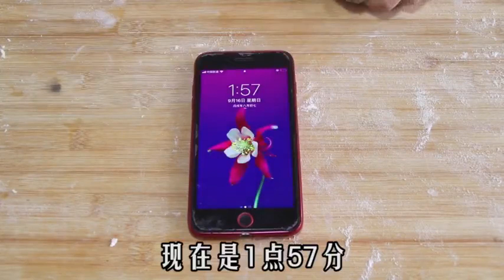蒸馒头不用提前发面了，只需要10分钟，不塌陷不回缩，2分钟学会【昕悦美食厨房】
大家好，我是【昕悦美食厨房】
吃货妹子一枚，定期分享各种家常菜，带你感受家的味道~~

欢迎评论区多多留言互动噢~~